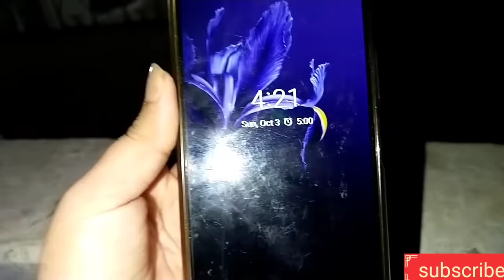husband ki shadi py m ksy redy Hui thi | barat Waly din ka vlog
husband ki shadi p m kaisy redy Hui
barat ka vlog
sitara yaseen vlogs
y vlog m ny os din bnaya tha jis din husband ki shadi thi